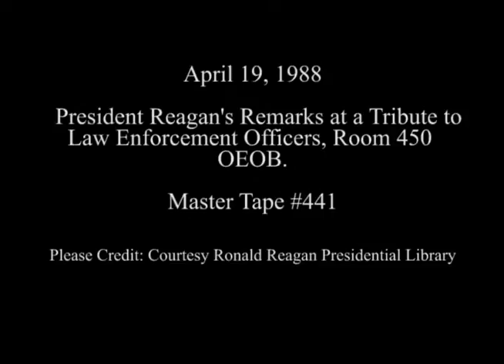President Reagan's Remarks at a Ceremony Honoring Law Enforcement Officers on April 19, 1988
Full Title: President Reagan's Remarks at a White House Ceremony Honoring Law Enforcement Officers Slain in the War on Drugs in Room 450 of the Old Executive Office Building (OEOB) on April 19, 1988

Access Restriction(s):Unrestricted
Use Restriction(s):Unrestricted